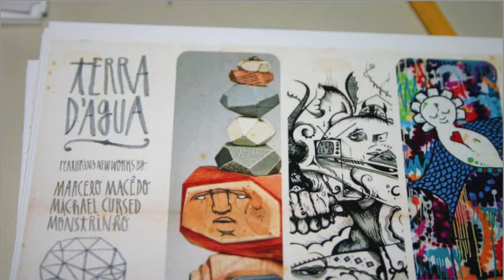Terra D'Agua Hellion Gallery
Cindy from The Pulse SD takes you inside the Hellion Gallery in downtown SD for the opening of Terra D'Agua which is a group of artists from the "Get Vicious Collective."  The show included the works from artists Marcelo Macedo, Michael Amorillo "Monstinho", Michael Cursed and Gloria Muriel.  This is a group that is all about positive energy and emotion in their artwork.  They are truly talented.  Cindy talks to the Hellion Gallery owner Matt Wagner about how he got involved in the business and what type of art he displays in his galleries.  She also talks to the artists about their passion and inspiration for their incredible artwork.  You have to check out this amazing story!